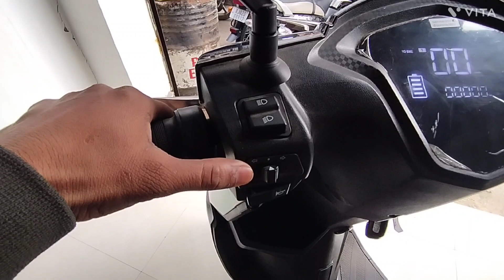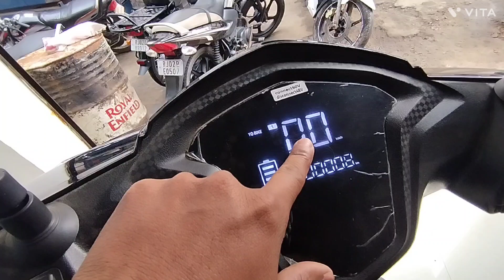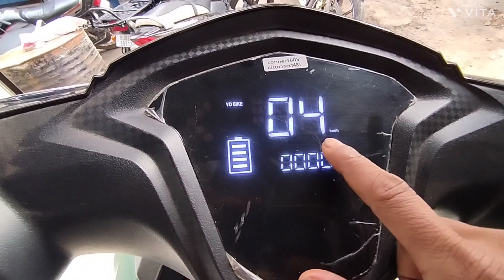hindustaan ki sabse pehla electric scooter yo bike dilex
Darshana yo bykes, station road, alwar (raj.)

yo bykes
yo bike